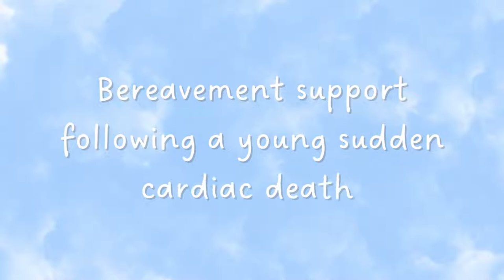CRY Bereavement Support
CRY has a dedicated bereavement support programme to support families after the tragedy of the sudden cardiac death of a young person aged 35 or under.

So many people have contacted CRY wondering if there are others they could talk to who have suffered similarly. No matter how much professional support is offered (either medical or therapeutic), sometimes just speaking to someone who has been through a similar experience, or reading their personal stories, helps the most. CRY’s Founder, Alison Cox, developed the CRY Bereavement Support Programme with this in mind.

If you would like to speak about bereavement support or would like advice about expert pathology or cardiology, please contact CRY’s support team on 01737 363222 or email .